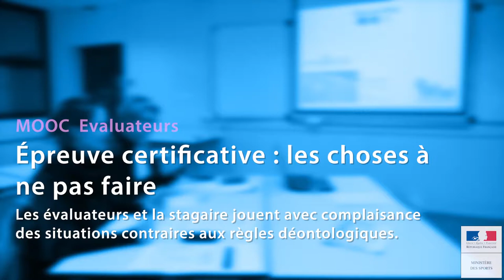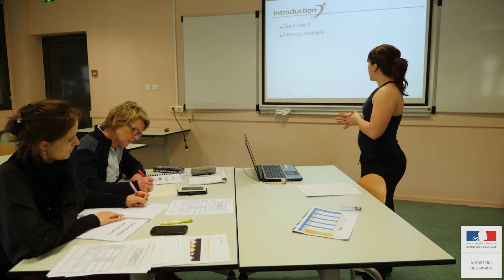Epreuve certificative, à ne pas faire!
Séance 2, fiction reprenant un ensemble d’attitudes en contradiction avec les règles déontologiques exposées dans le Guide des évaluateurs